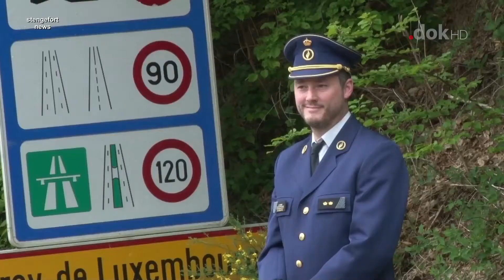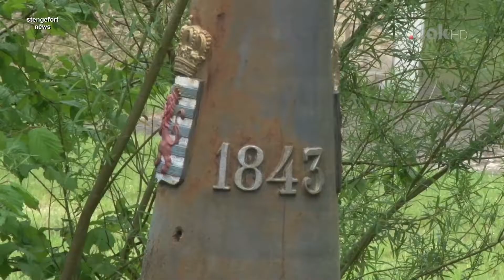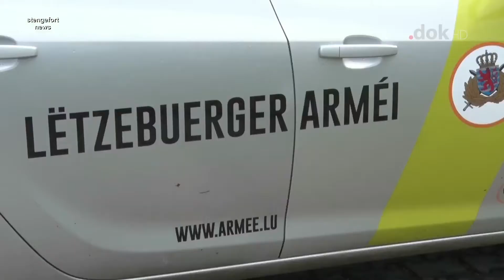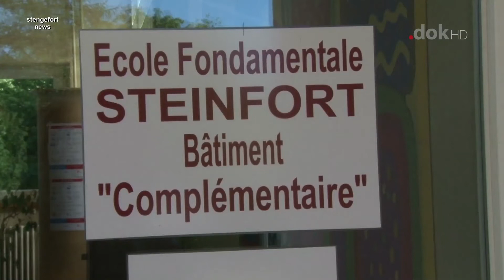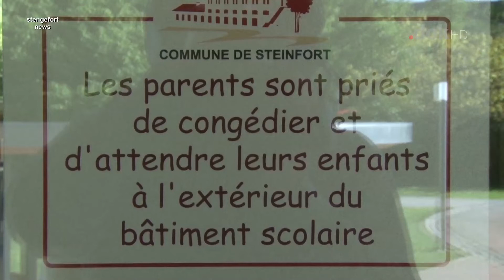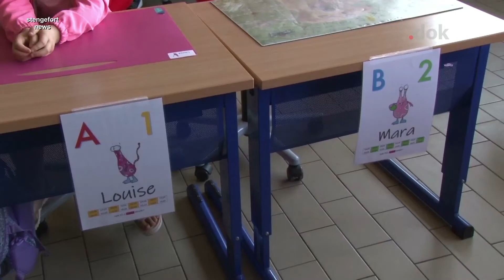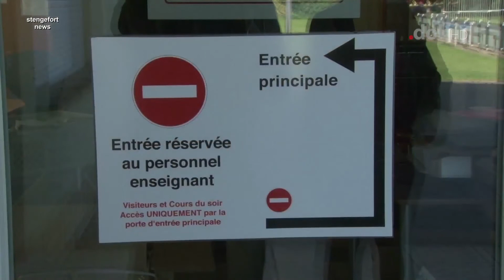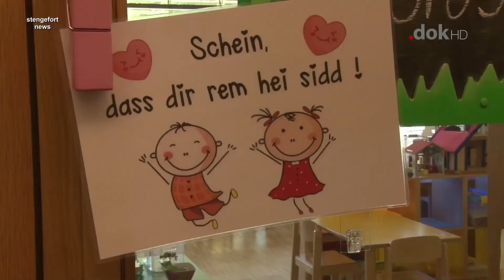Stengefort News 05.06.2020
Eng Emission vun der Gemeng Stengefort